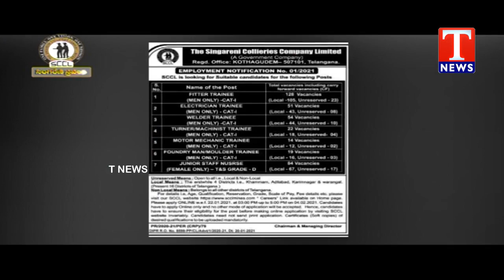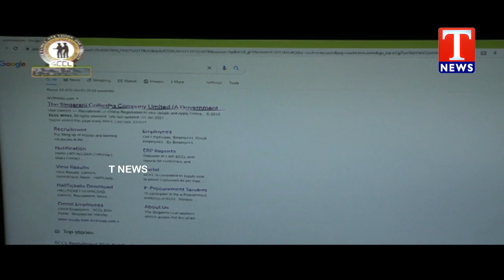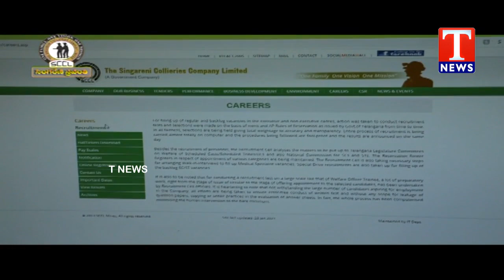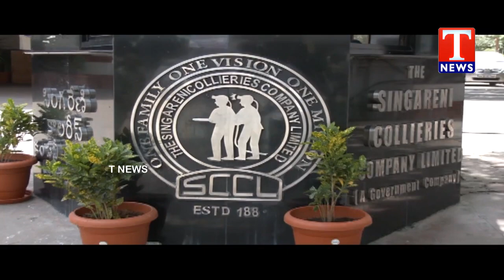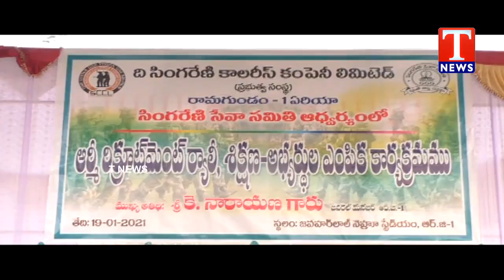Singareni Sravanthi |సింగరేణి వ్యాప్త వార్తా సమాహారం | సింగరేణి స్రవంతి | Tnews